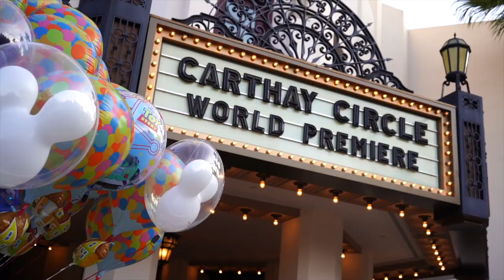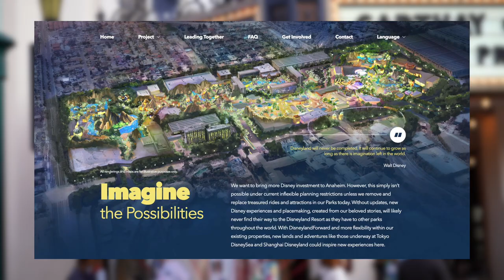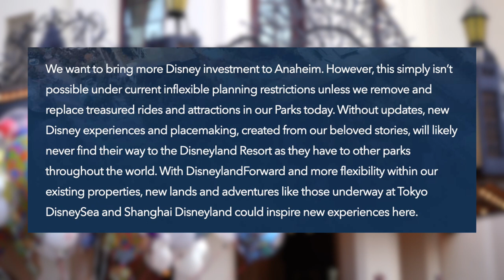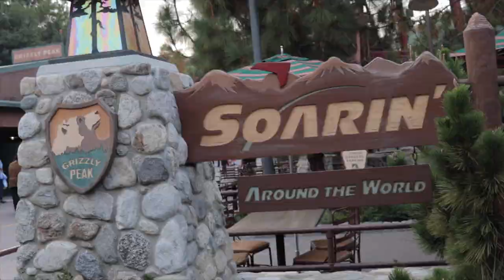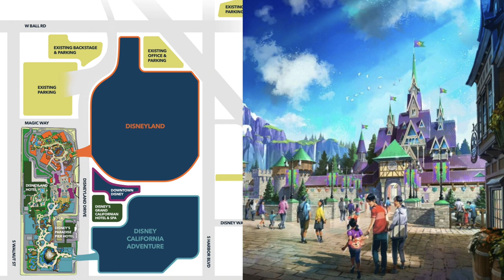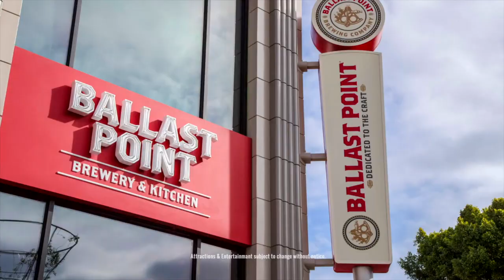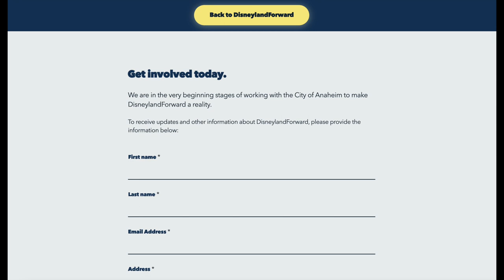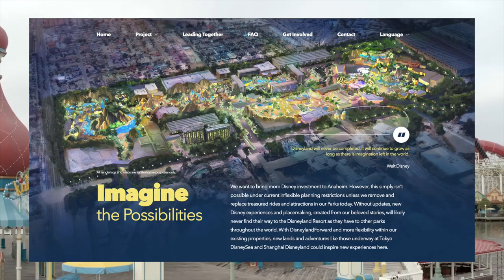Disneyland HUGE Theme Park Expansion DETAILS | Tron Coaster & NEW Downtown Disney?!?!